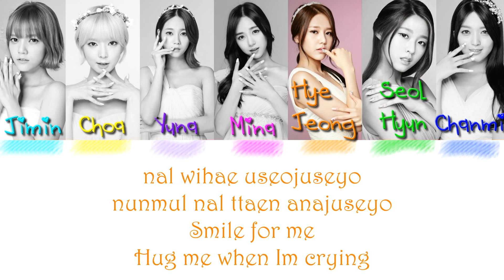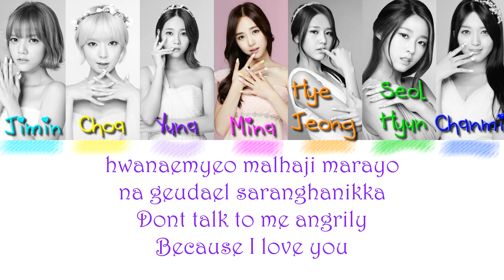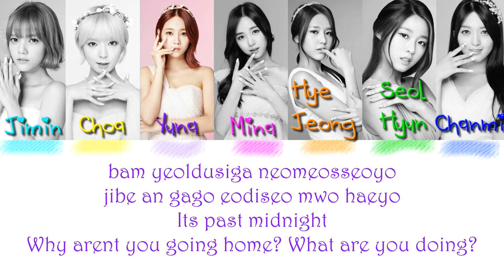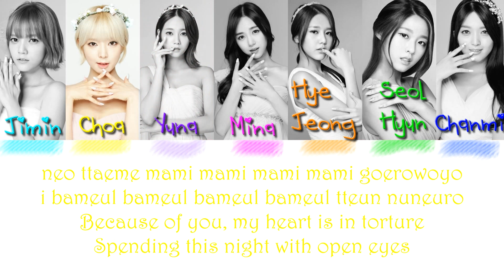AOA - Girl's Heart Lyrics Color Coded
ChoA
Jimin
Yuna
Mina
Hyejeong
Seolhyun
Chanmi